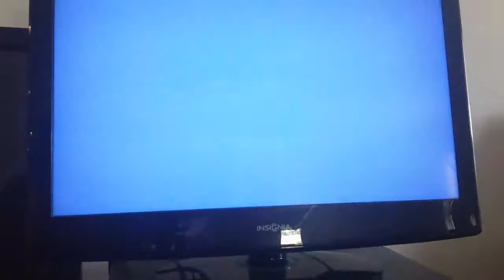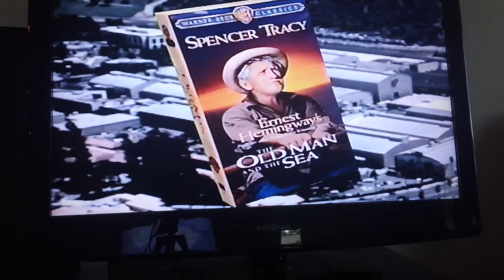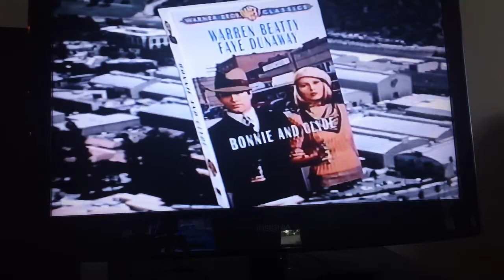Opening To Bonnie & Clyde 1996 VHS